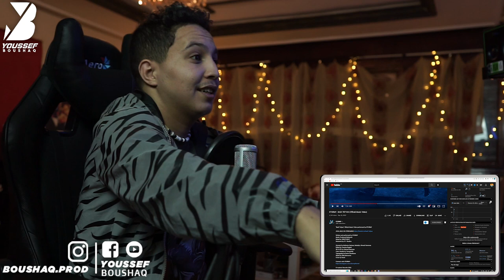STORMY - BADI 7EFYAN (Official Music Video) (Reaction)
شكرا لك لأن تقرأ الأن وبارك الله فيك. نتمنى أنك تقوم بالضغط على هذا الجرس ( 🔔 )
لكيتتوصل بجميع الفيديوات.